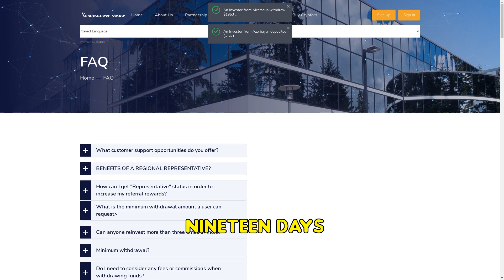Wealthnest.ltd SCAM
Beware of Wealthnest.ltd! This 19-day-old site promises huge returns but is a scam. Fake address, no customer support, and zero social media presence. Protect your money!